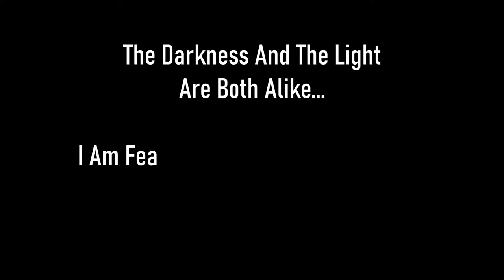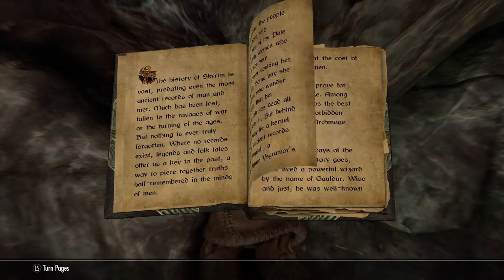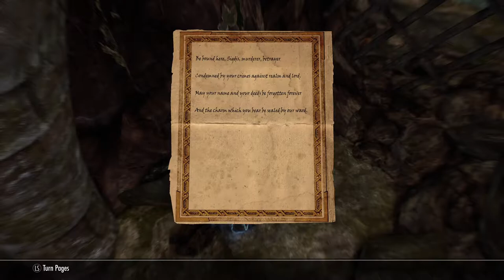Skyrim SE [Vigilant Of Stendarr] Forbidden Legend / Volskygge Ep.49